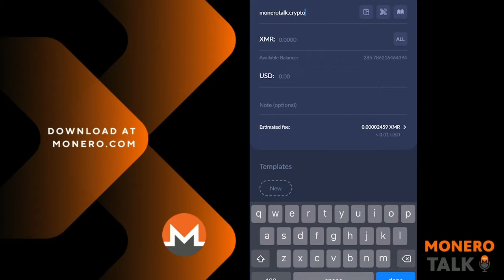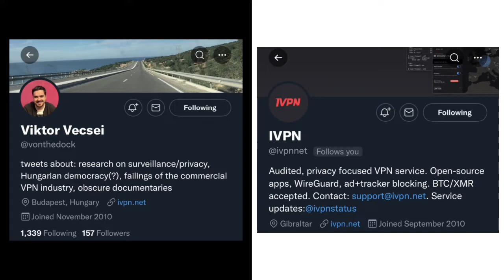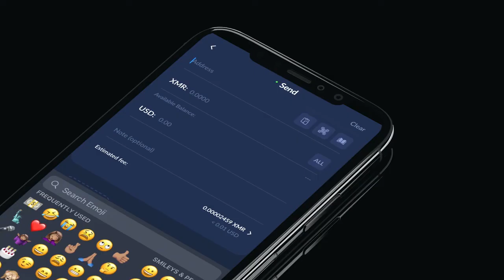The Importance of Trust, Transparency & Audibility: Viktor Vecsei of IVPN EPI 225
TODAY'S 🎙SHOW: Douglas Tuman interviews Viktor Vecsei of IVPN - a privacy focused VPN service that can be purchased with a Monero payment. And we can say with pride one of the sponsors of this show!

Viktor discusses the story of how the work of the Electronic Frontier Foundation and the ideas of Grateful Dead's John Perry Barlow inspired him to change the course of his career in marketing, the role of trust in choosing a VPN provider, addresses the common arguments against the use of commercial VPNs and highlights the importance of auditability.

The two also discuss their thoughts on the slippery-slope of tyranny, governments utilizing spyware against civilians, internet service providers' data collection practices, the case for anonymous transactions and more!

XMR Donations Accepted and supporting us is easier than ever, by typing in our:
Free Speech Money Yat emojis: 🗽🎤💵 into your monero.com or cake wallet wallet send address field - to send us a tip ;)

⏱Timestamps:
00:00 MoneroTalk w/ Viktor Vecsei Introduction.
02:42 Viktor introducing himself and IVPN.
04:53 How Viktor got into IVPN?
10:20 Where did Viktor get influenced by John Perry Barlow.
16:59 Viktor's vision about VPN and liberty.
20:50 How Viktor describes the technology behind the VPN.
24:53 How to select a good VPN and the difference between IVPN and others.
40:04 A good way to see bad VPNs and how that's possible.
45:39 Who are the people that should use VPN and costumers.
52:10 How to make people notice the value of the privacy?
56:55 Viktor's feeling about the state of affairs.
1:10:05 Where people can find more about Viktor.
1:12:58 MoneroTalk w/ Viktor Vecsei Finalization.